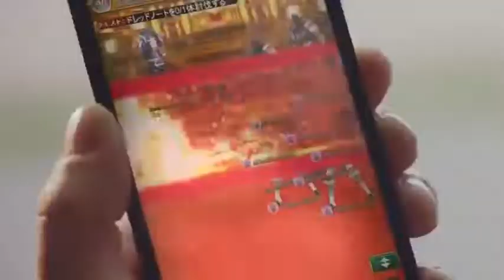(👺SHIT STATUS👺) (❤EDIT❤) 💥(😭SAD😭) (😂MEME😂)(3)(2)